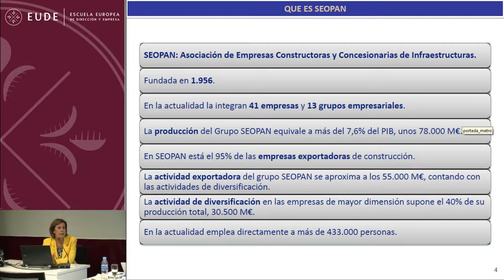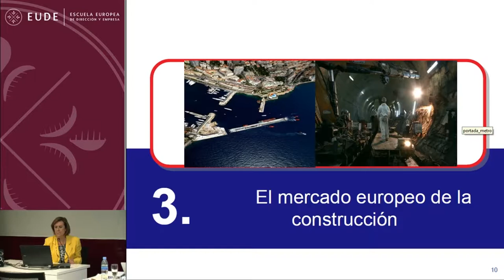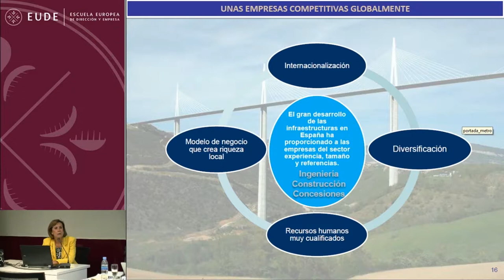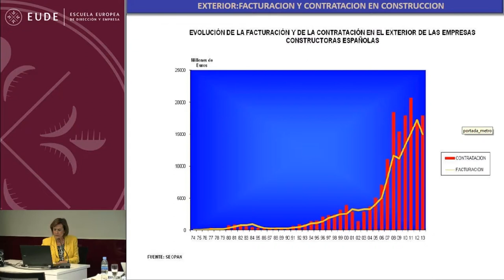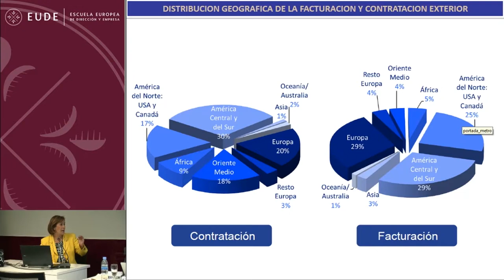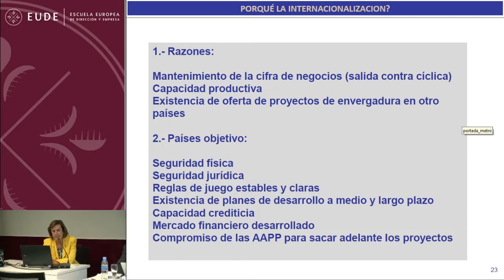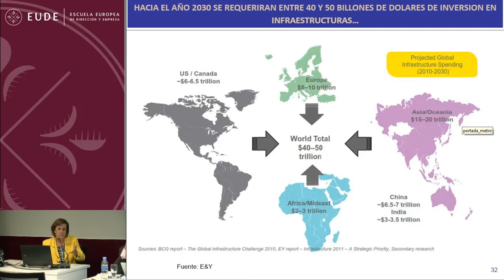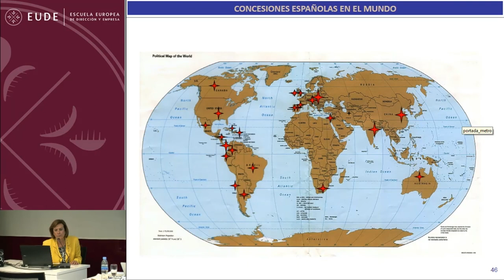Encuentro CAMIBER-Alianza del Pacífico: Construcción e Infraestructura III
EUDE organiza junto a Camiber un nuevo seminario en el que se analizarán las oportunidades en el área de Construcción e Infraestructuras en los países que constituyen la Alianza del Pacífico. Ponencia de Dª  Alicia Revenga.